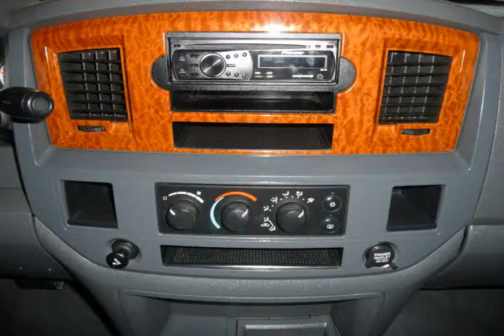2006 Dodge Ram 2500 White Albuquerque NM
Autos & Vehicles

Year: 2006
Make: Dodge
Model: Ram 2500
Ext Color: White
Int Color:

Dealer's Name: Quality Mazda
Dealer's City: Albuquerque
Dealer's State: NM
Dealer's zip: 87111

Auxiliary Power Outlet, Diesel, Tilt Wheel

Cities where people might be interested in this vehicle as well:
Albuquerque

1D7KS28CX6J177502